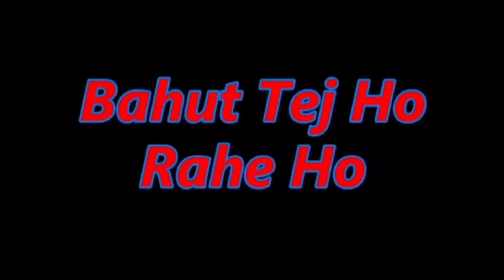How did the candle carry so much weight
If you're looking for some entertaining videos, you've come to the right place. In this video we have taken a candle and in addition we have taken a tray and we have taken paper and soaked the papers in water and placed these papers on top of the tray and then we have taken the candle and placed it on the paper. and after that we took a glass and placed it on top of this candle and we took four more glasses and filled it with water and placed these four glasses on top of it and the glass with the candle If he has picked up, he has picked up all the glasses
. I promise it will make you laugh, smile, or both!

Candle, tray, paper, and water are used in this experiment.
Papers are soaked in water and placed on top of the tray.
The candle is then placed on the paper.
A glass is placed on top of the candle.
Four more glasses filled with water are placed on top of the first glass.
The glass with the candle is picked up, and if done correctly, all the glasses are lifted.
This video showcases a unique and intriguing experiment using everyday household items.
Learn how water and paper can create a surprising effect with a candle and glasses.
DIY experiment that can be easily replicated at home.
Discover the science behind this interesting phenomenon in a visually engaging video.
Suitable for science enthusiasts, DIY lovers, and anyone interested in fun experiments.
Watch as the experiment unfolds and learn the secrets behind the intriguing outcome.
High-quality video with clear visuals and step-by-step demonstration of the experiment.

"Try this experiment at home and share your results in the comments below!"
"Leave a comment to let us know what you think of this fascinating experiment."
"Follow us for regular updates on exciting science experiments and DIYs."
"Share your own DIY experiments inspired by this video on social media with DIYScience."

"Try this fascinating candle and water experiment at home and be amazed by the results! Watch as we demonstrate the intriguing interaction between water, paper, and a candle, creating an impressive lifting effect.